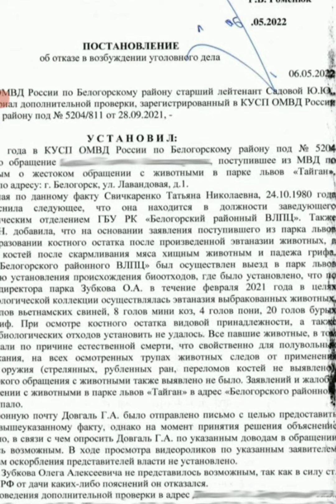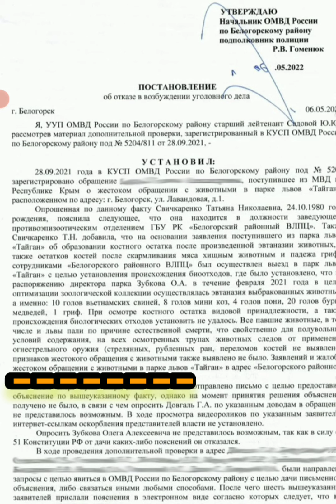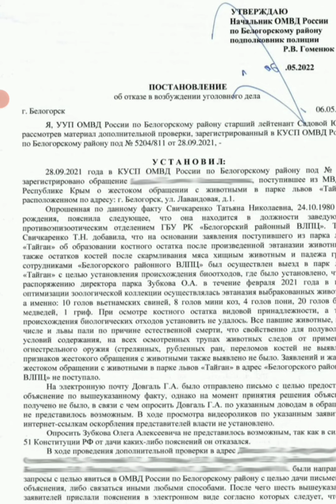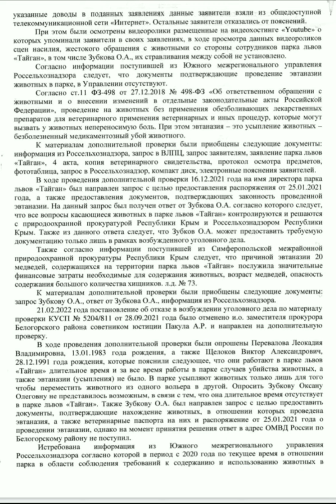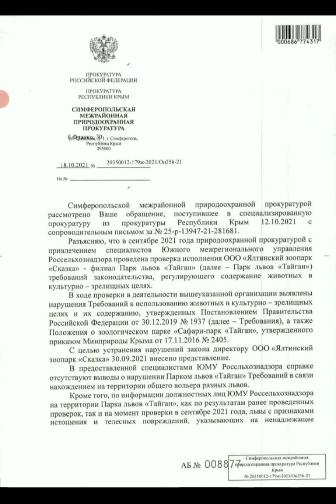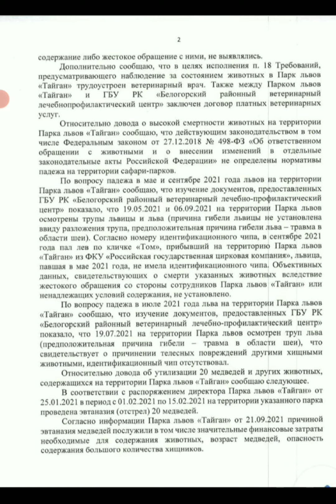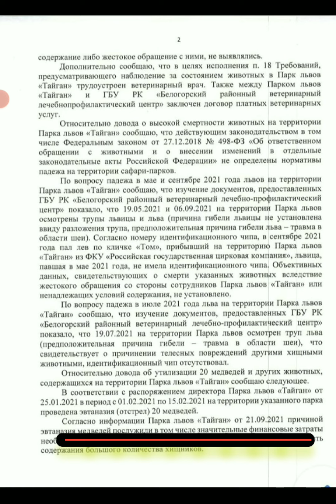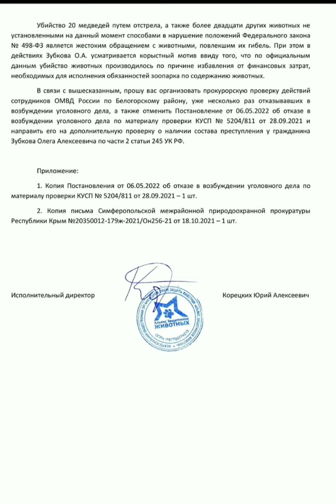МОЕ МНЕНИЕ. Массовое убийство животных в ТАЙГАНЕ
Странно устроен этот мир! Простые люди регулярно подвергаются нападкам властных структур по любой задолженности или любому незначительному нарушению, а миллионеры средь бела дня безнаказанно творят беспредел как с людьми, так и с животными... Мой анализ документов по отстрелу 20 медведей в печально известном парке львов Тайган. Все материалы писем взяты мной из следующей зоозащитной группы